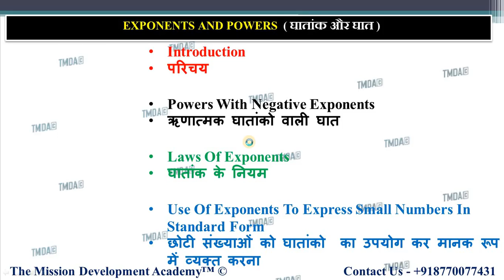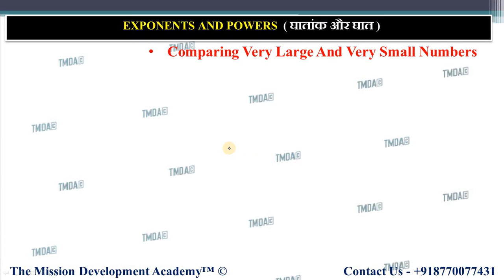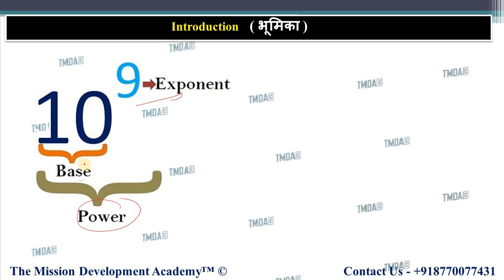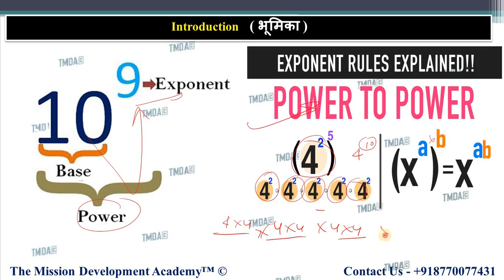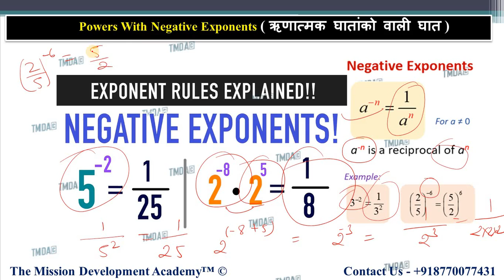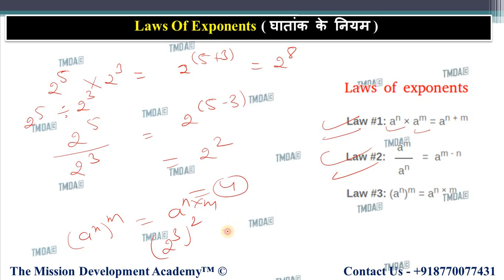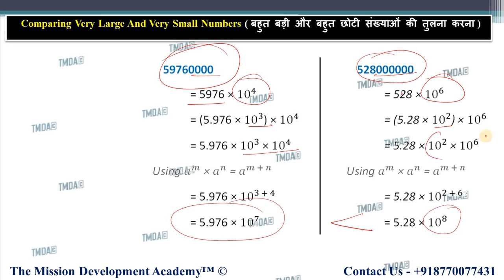CLASS 8TH MATHS CHAPTER-12 || CONCEPT || EXPONENTS AND POWERS || TMDA